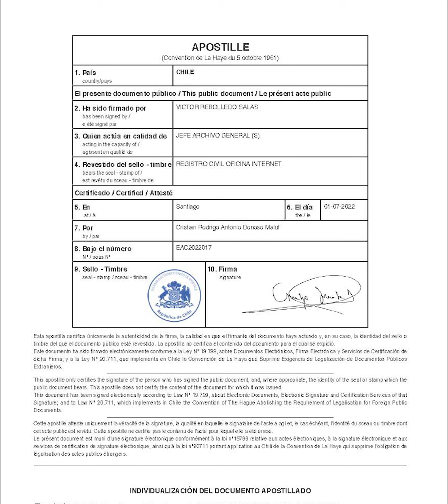siw vreman vle rantre fanmiw Chili gade video sa, aplike tout sa nou diw yo